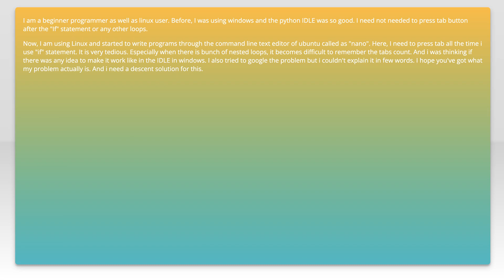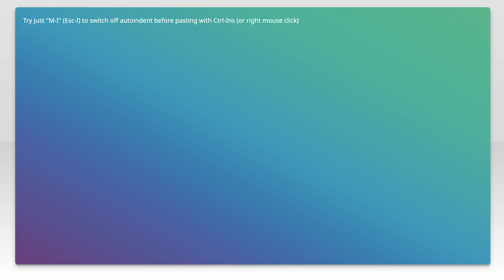How to make auto indention in nano while programming in python in linux?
python: How to make auto indention in nano while programming in python in linux?

Related to: python, linux, nano